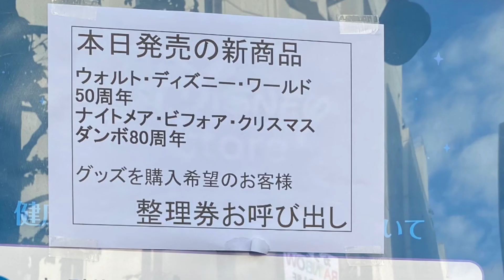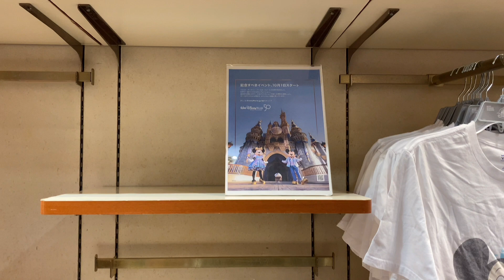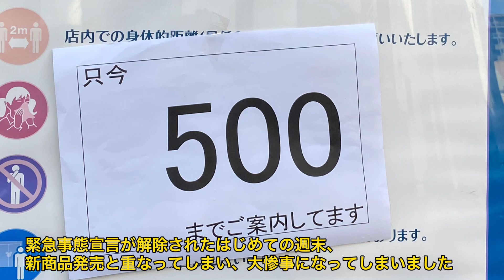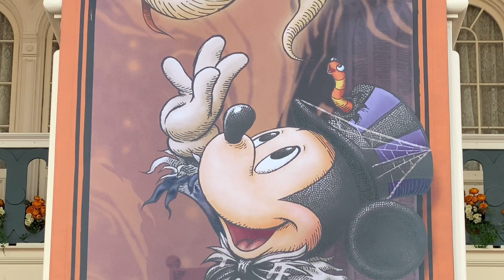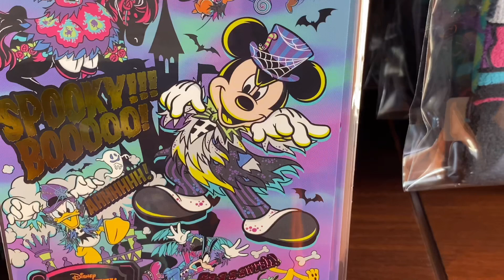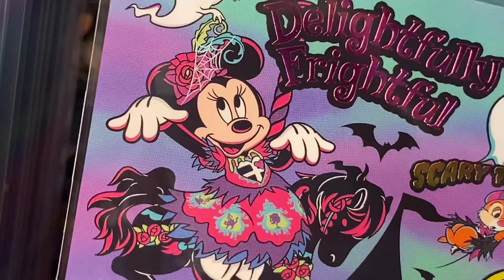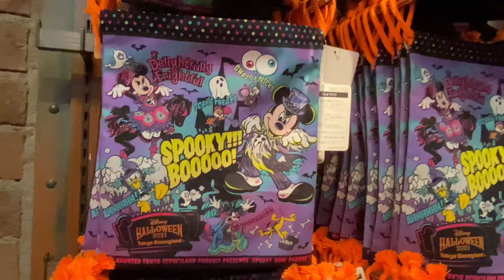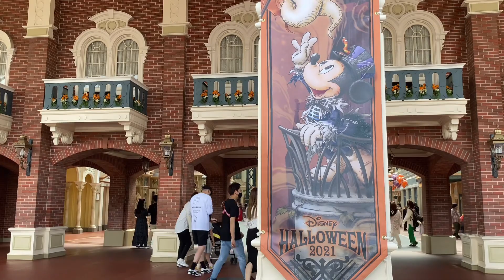ディズニーストアが…WDW50周年グッズ＆ナイトメア＆ダンボ・東京ディズニーランド・ディズニーランド・tdr・tdl・東京ディズニーリゾート・ディズニー・disney・トリビア・tds・作業用・整理券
【独自ネタニュース】トイストーリーのキャラバレを汗かいて撮影してきました。

【レア】オクラホマミキサーを踊るキャストさん